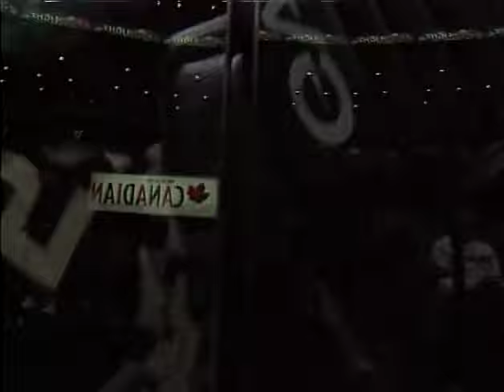Don Cherry Rock 'Em, Sock 'Em 14